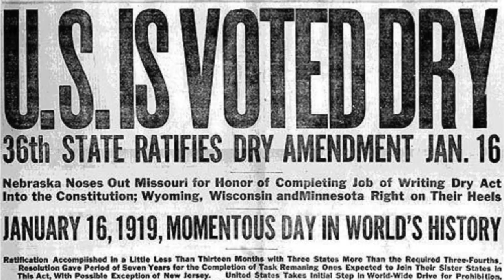We Are UCM - Carrie Nation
In celebration of the University of Central Missouri's sesquicentennial, We Are UCM Royalty Candidates were asked to create videos highlighting UCM history. In this video, Queen Candidate Sammie Gordon shares information about Carrie Nation.